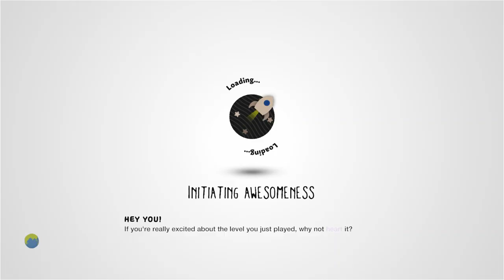HallOween MansiOn by xxAlexInLbpxx - LittleBigPlanet 3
Description: Happy Halloween 2019 - part of this platformer used in LittleBigForum Picks /Episode 70. so don't wondering ;)
Mm Pick/Team Pick: Yes
Copyable: No

First Published: 20 Oct 2019
Last Updated: 21 Oct 2019

Chapters: N/A
Notes: